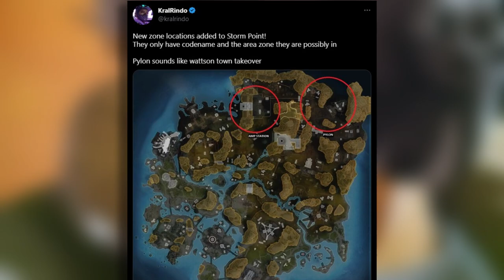So She Is Next...